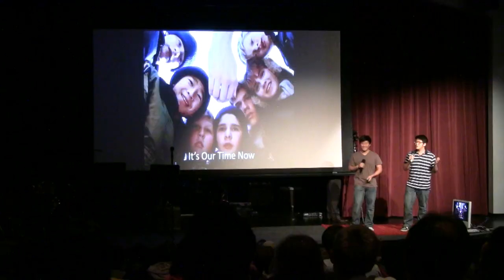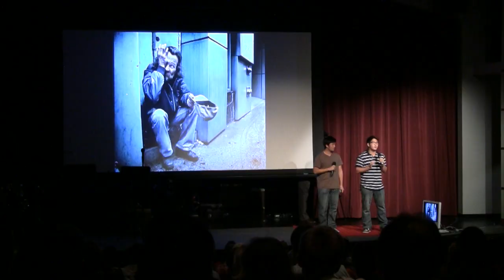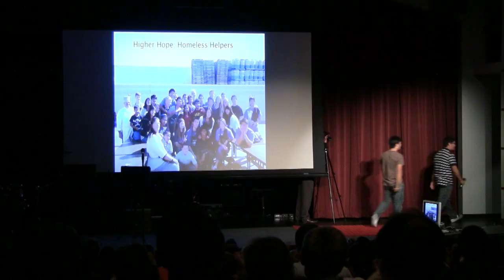Higher Hope: Harry and Woody Chung at TEDxYouth@Conejo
Woody Chung is a senior at Westlake high school. Along with his twin brother, he has established a student group, Higher Hope: Homeless Helpers, that focuses on benefiting the homeless population of Ventura county. In addition to being the president of Homeless Helpers, he is also the vice president of the Westlake Amnesty International chapter. When not working to benefit the needy, Woody enjoys working as an editor for the Westlake arrow, debating as an attorney on the mock trial team, practicing self discipline as a 3rd degree black belt in taekwondo, and making melodious music as 3rd cellist in the Conejo Valley Youth Orchestra.

TEDxYouth@Conejo
TEDxYouth@Conejo is organized by students for students. Thinkers and innovators both young in age and in spirit are invited to share their experiences, exchange ideas and inspire the next generation of student leaders.  The theme of TEDxYouth@Conejo 2011 was "We Have a Voice."